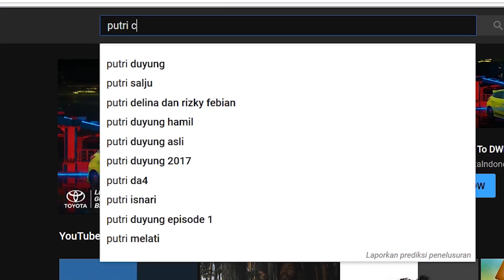PRANK BETE KE PACAR SEHARIAN , SAMPAI NGAMUK KE DIA !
PUTRI      = @bbycam
DHIMAS  = @dhimasrzky5936